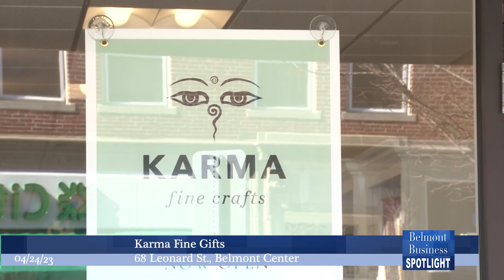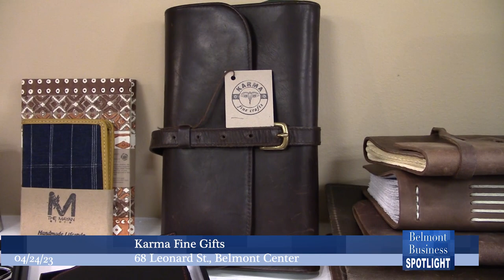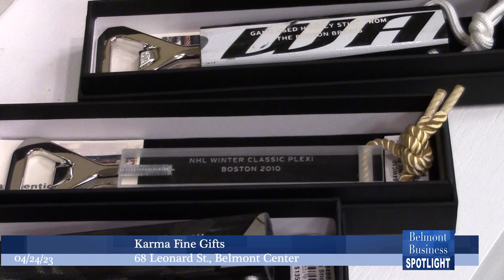Belmont Business Spotlight: Karma Fine Crafts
Meet the owners of one of Belmont Center's newest shops, Karma Fine Crafts, 68 Leonard St. and learn how a woman and her brother from Tibet brought their vision to life in Newton Center and now Belmont Center.